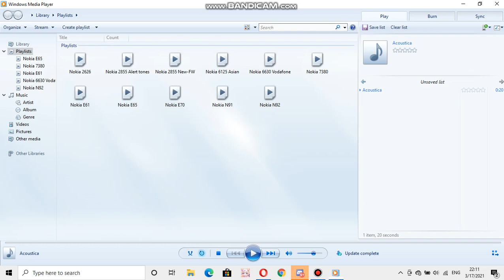Motorola ringtone: Acoustica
device where this ringtone is found: Motorola ROKR-E6